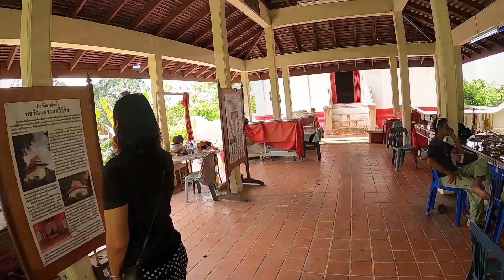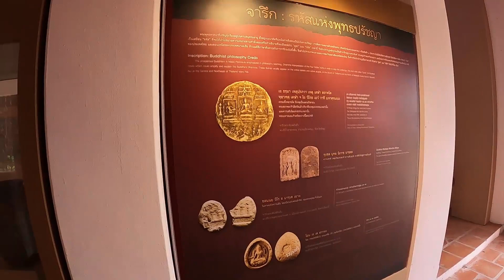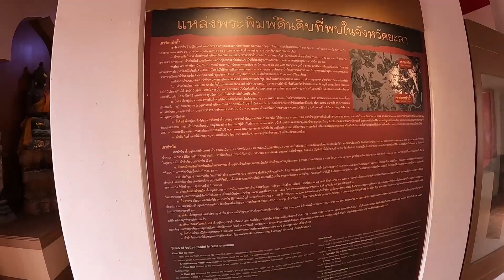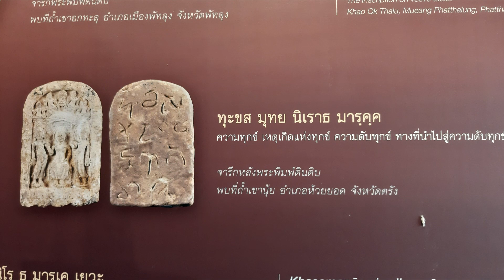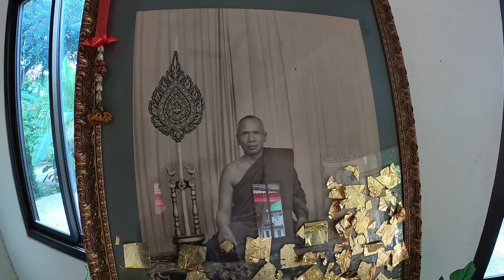ทริป 6.1 หอวัฒนธรรมศรีวิชัย วิหารหลวงพ่อเจ้าคุณพุทธไสยารักษ์ จังหวัดยะลา Sriwichai Cultural Hall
ทริป 6.1 หอวัฒนธรรมศรีวิชัย วิหารหลวงพ่อเจ้าคุณพุทธไสยารักษ์ จังหวัดยะลา เป็นทริปต่อเนื่องจากวัดคูหาภิมุขหรือวัดถ้ำยะลา
   พิพิธภัณฑ์ศรีวิชัย ตั้งอยู่ภายในบริเวณวัดคูหาภิมุข มีวัตถุโบราณที่ขุดค้นได้จากถ้ำต่างๆ ในตำบลหน้าถ้ำ ได้แก่ ภูเขาวัดถ้ำ ภูเขากำปั่น กรมศิลปากรค้นพบพระพิมพ์ดินดิบ สมัยศรีวิชัย สถูป เม็ดพระศก อิฐฐานพระพุทธรูป ขวานหินขัด และบริเวณสนามบินท่าสาป ได้ค้นพบโคกอิฐ เนินดิน ซากกำแพงเมืองโบราณ เครื่องถ้วยชาม เทวรูปพระนารายณ์สำริด สูงประมาณ 1 ศอก (0.5 เมตร) พระพุทธรูปแกะสลักในแผ่นหินมีสภาพสมบูรณ์ จำนวน 3 องค์ กว้าง 21.50 เซนติเมตร สูง 30 เซนติเมตร สลักเป็นรูปนูนต่ำ รูปพระพุทธเจ้าประทับนั่ง ปางสมาธิ อีกองค์หนึ่งชำรุดครึ่งหนึ่ง มีแร่พระเศียร พระพุทธรูปสมัยศรีวิชัย สมัยสุโขทัย สมัยอู่ทอง